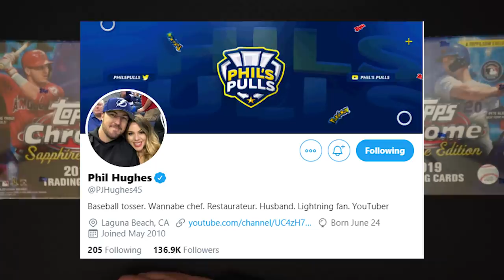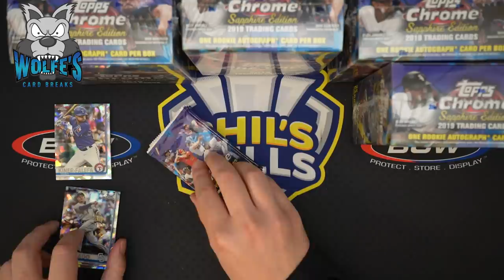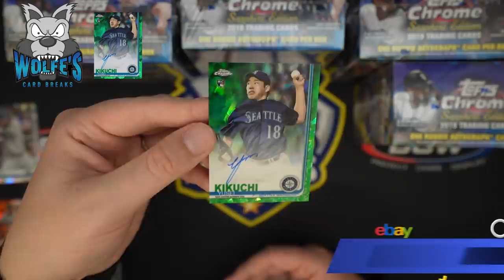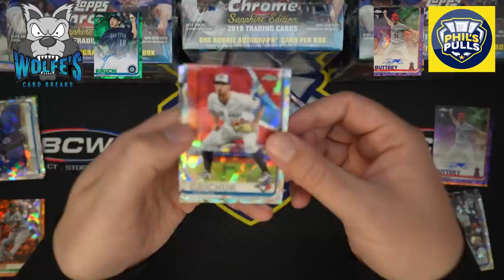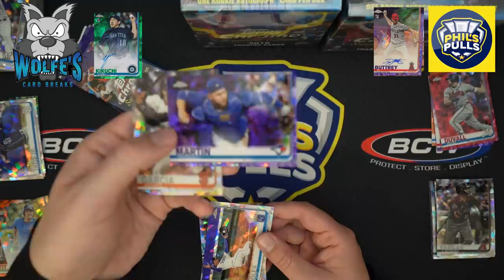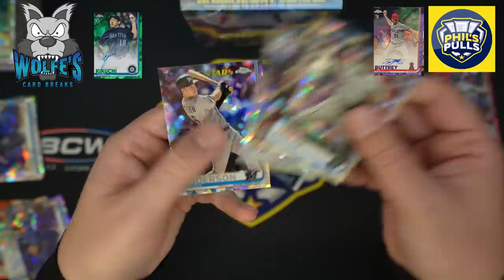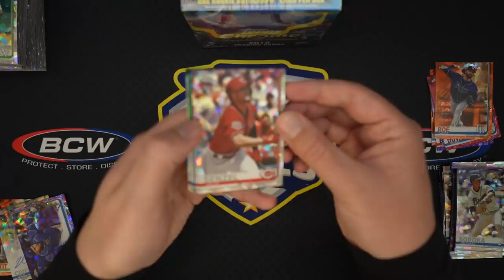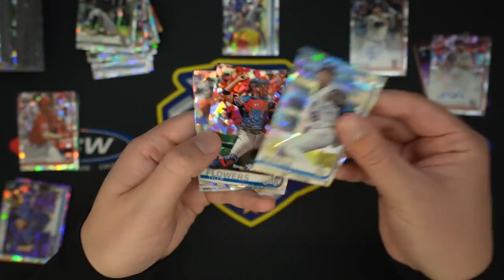YOU GOTTA BE KIDDING! 😡 Sapphire Box War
Our first episode of a $1,800 epic 5 box war of 2019 Topps Chrome Sapphire. These have me so nervous!